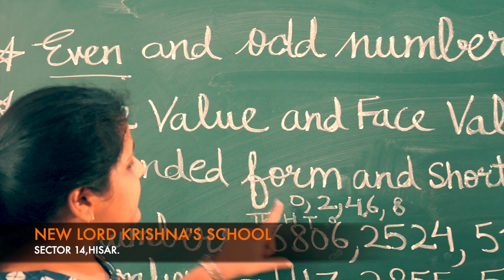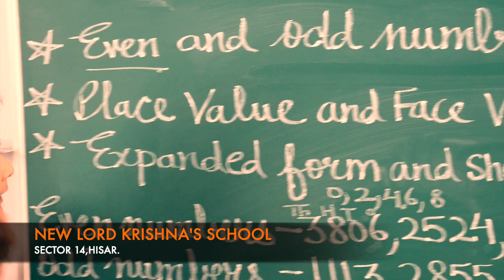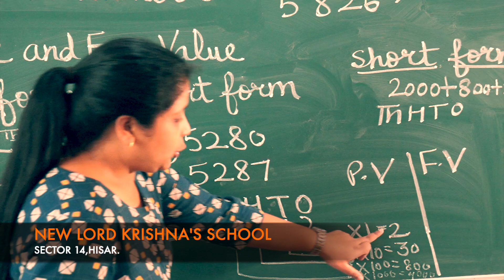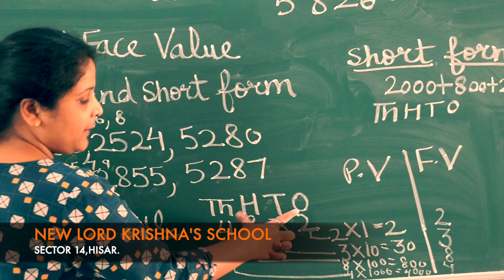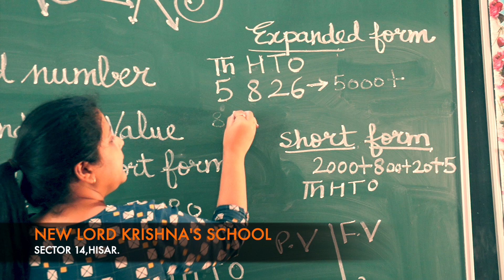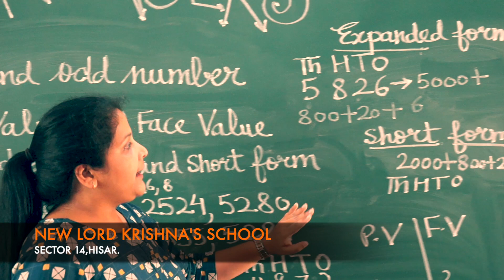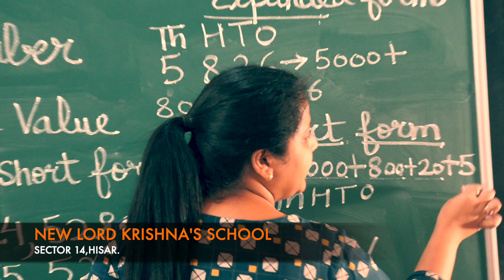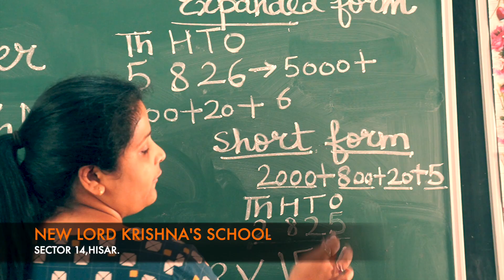Numbers-session 3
NEW LORD KRISHNA'S SCHOOL